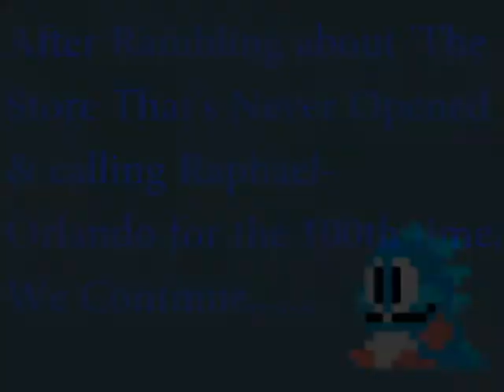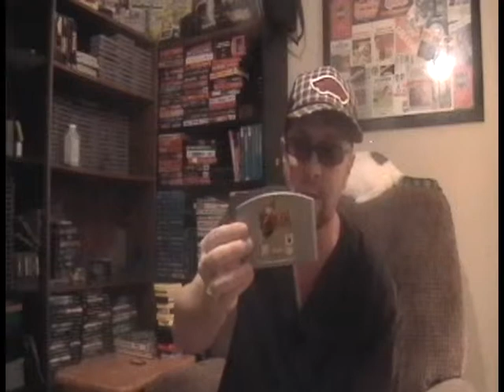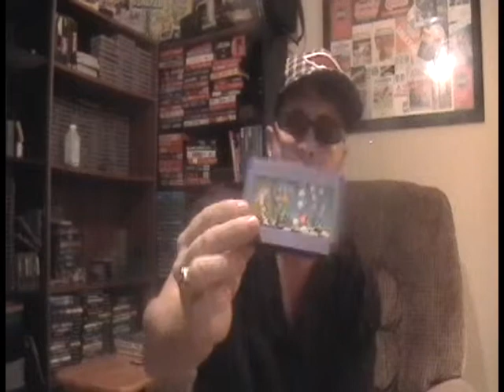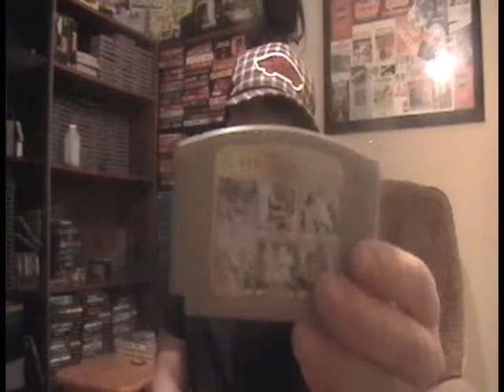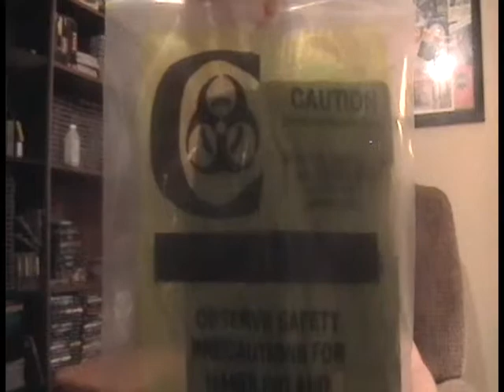Pick Up # 27: Famicom Explosion & Radioactive TG-16!!!! (For Raphael)